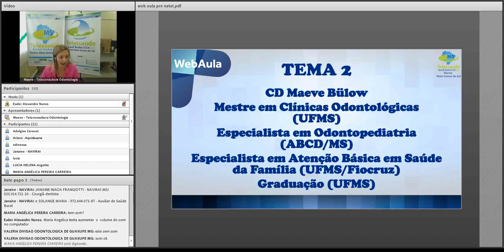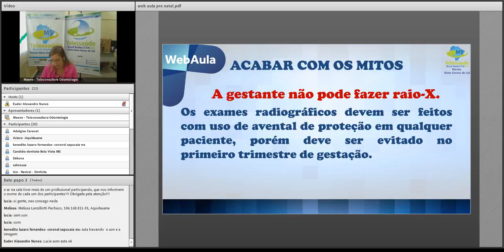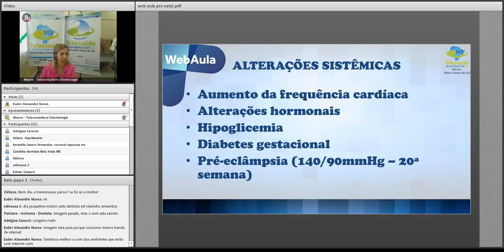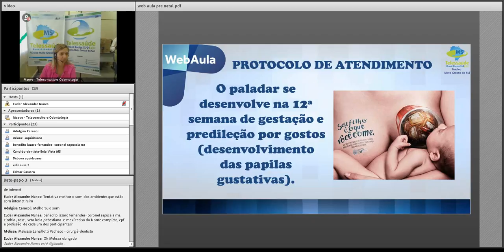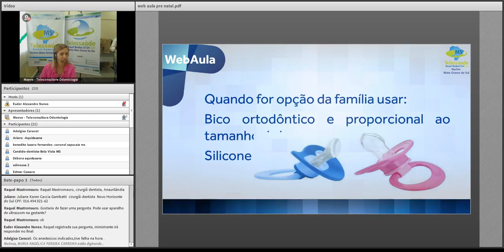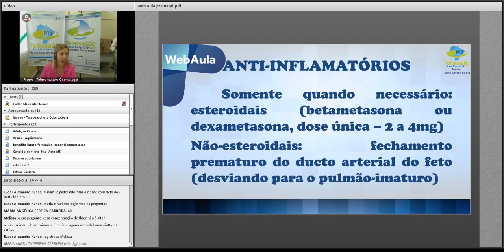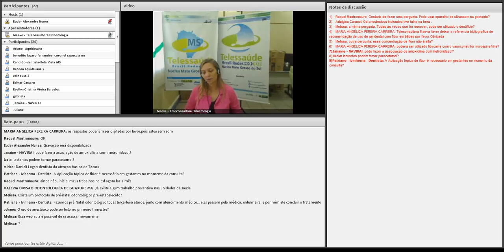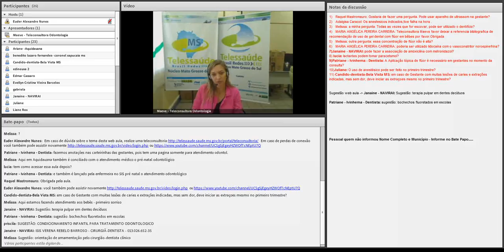Pré-Natal Odontológico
Ministrante:  Maeve Bülow - Odontopediatra

Público Alvo: Profissionais da Atenção Básica, Cirurgiões-dentistas e Enfermeiros.